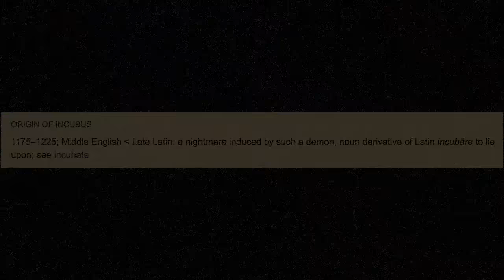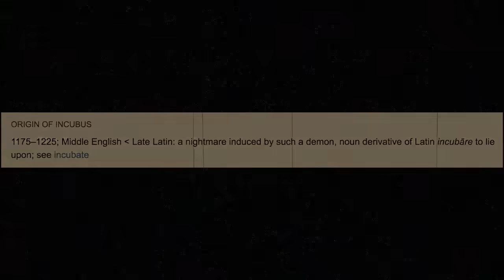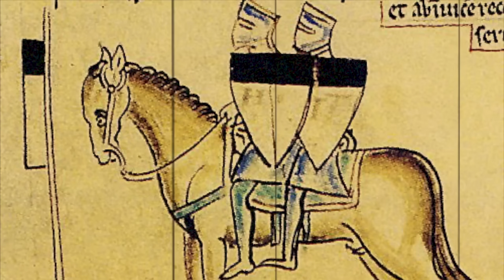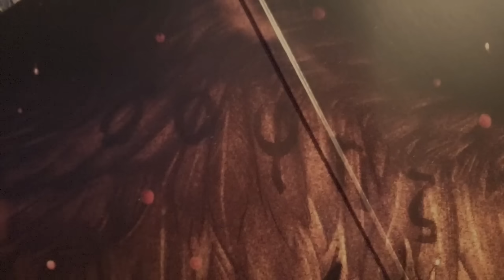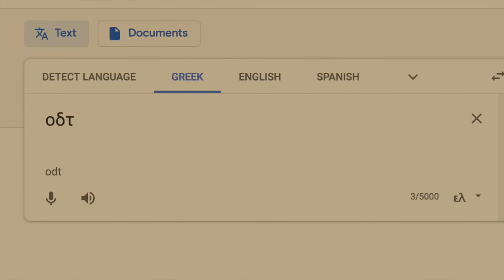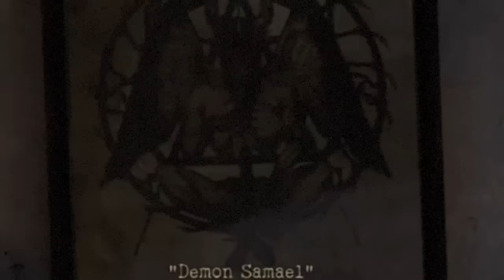Silent Hill Analysis | Origins of the Incubus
Examining the Incubus demon from Silent Hill.